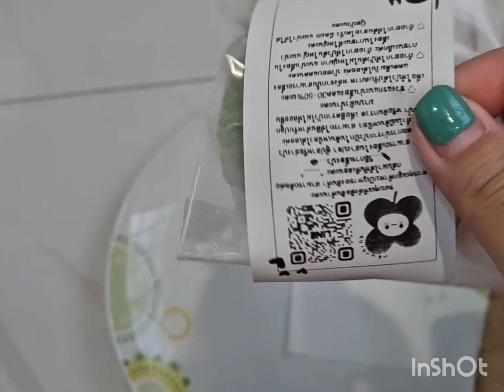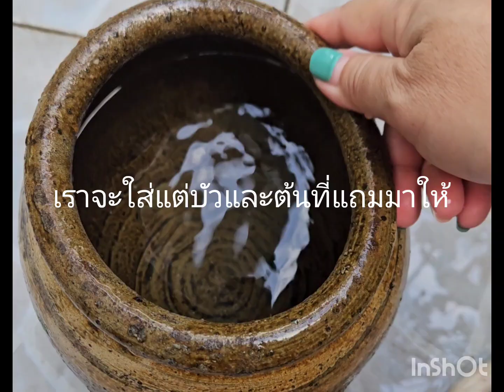สั่งของในTikTok Shop บัวจิ๋วตรงปกสวยส่งไว#บัว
ต้นบัว ไซส์ มินิบัวหลวง